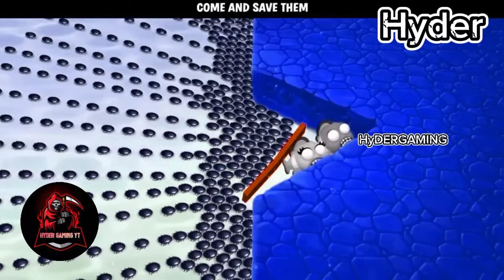Fishdom🐠 Ads Mini Games New 2.23 Update video Hungry Fishs🐟 Gameplay 2024 Hyder Gaming yt